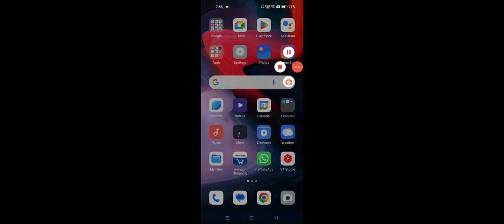Realme System Ui isn't Responding Problem Solve